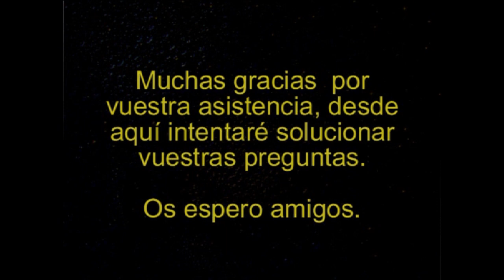Elden Ring cooperativo Deapeñarruinas y otras zonas seriesrol